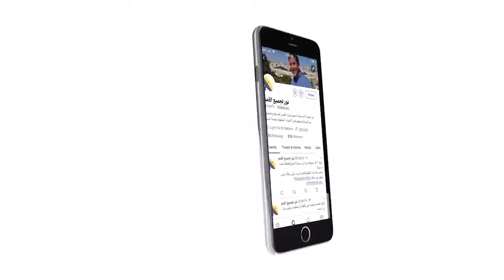456 الفرق بين تجربة إبليس لآدم وتجربته للمسيح